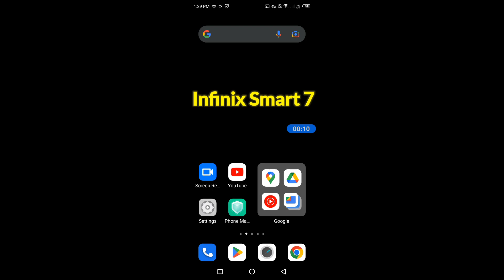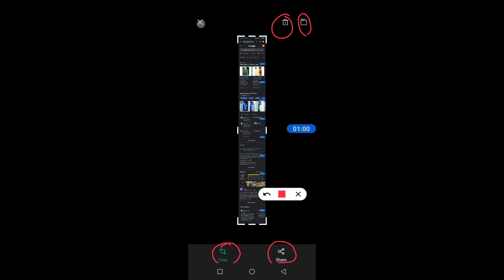How to take long screenshot on Infinix Smart 7 || Infinix Smart 7 me long screenshot kaise le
Hello dosto, aaj maine is video me bataya hai ki Infinix Smart 7 me long screenshot kaise le, dosto Infinix Smart 7 me long screenshot capture karna bahut hi aasan hai. Agar aap bhi janna chahate hain ki Infinix Smart 7 me long screenshot kaise capture kare to is video ko pura dekhiyega, thanks friends.

How to take long screenshot on Infinix Smart 7
How to take long screenshot in Infinix Smart 7
How to capture long screenshot on Infinix Smart 7
Infinix Smart 7 me long screenshot kaise le
Infinix Smart 7 me long screenshot kaise capture kare
Infinix Smart 7 me long screenshot kaise lete hain
Infinix Smart 7 long screenshot feature
Infinix Smart 7 long screenshot settings
Infinix Smart 7 long screenshot
Infinix Smart 7
Long screenshot